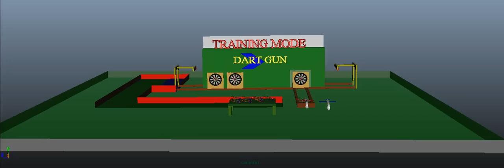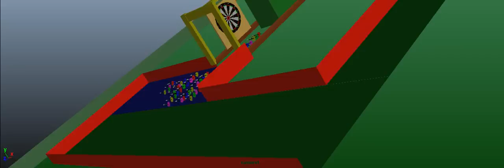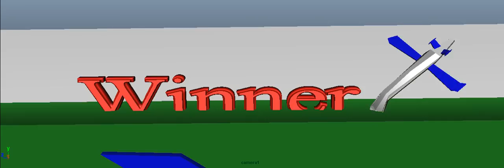Dart Gun with Music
Updated Maya animation project with music